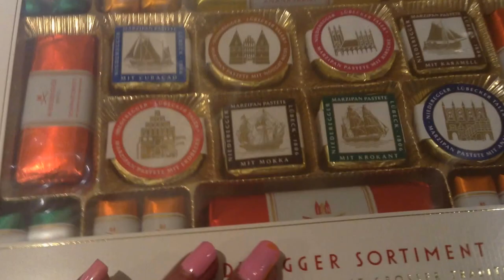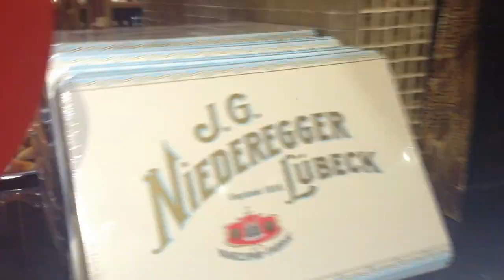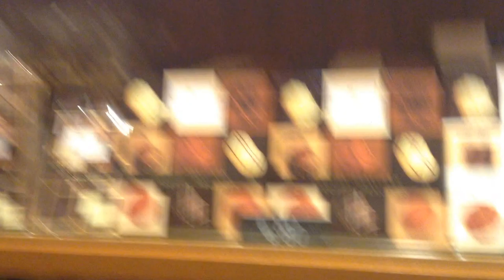2/2 Niederegger LüBECK FÁBRICA DE MAZAPAN Y CHOCOLATE LA MÁS GRANDE DEL MUNDO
Esta es la fábrica que distribuye a todo el mundo, todo lo hacen a base del mazapán y chocolate, el mazapán es una masa que se hace con almendras, y azúcar molida y algunos se bañan con chocolate, y también hay un restaurante todo de primera calidad